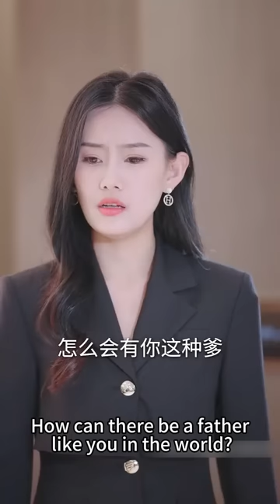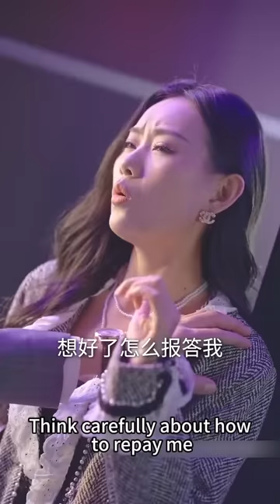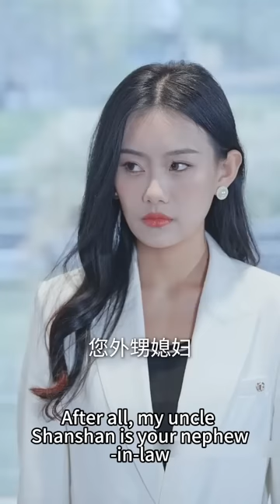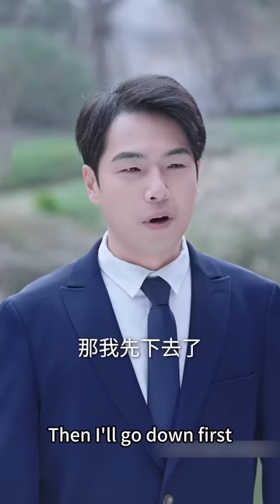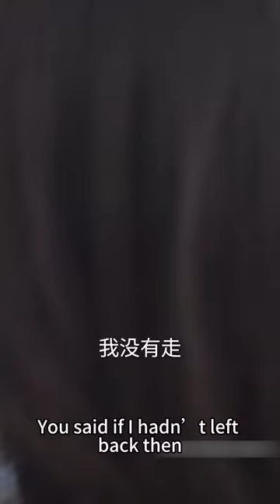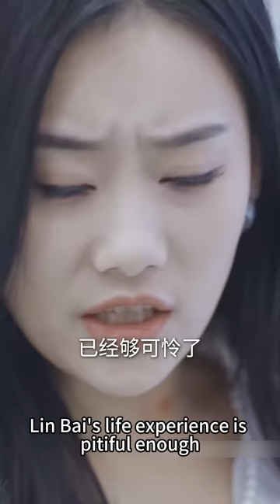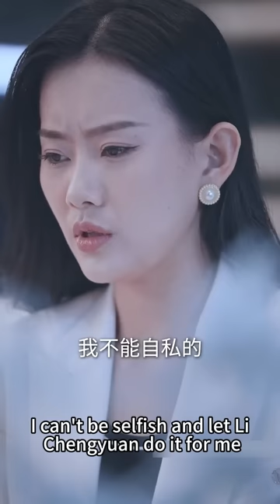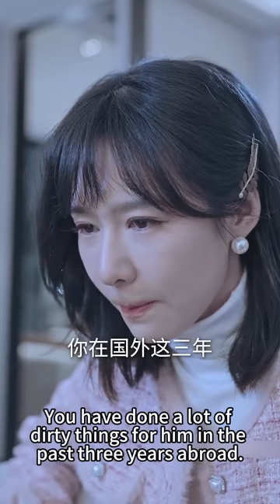【FULL】她被見錢眼開的父親賣給陌生男人，拼命逃跑卻撞進了另一個男人的懷裡，意亂情迷下她與他荒唐一夜，本以為只是一場成年人的放縱，沒想到他卻不肯放她走了！短劇